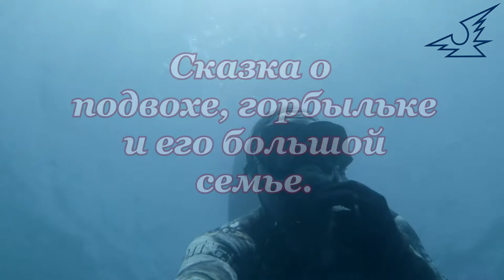3 Сказка о подвохе, горбыльке и его большой семье. Подводная охота.